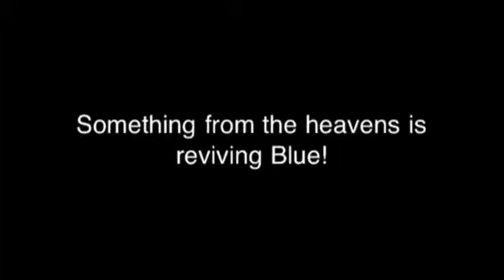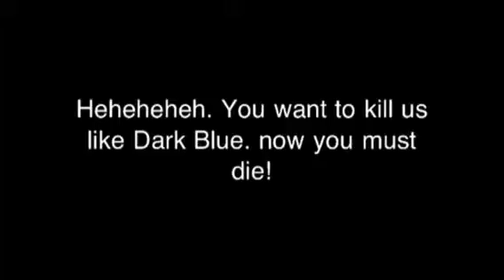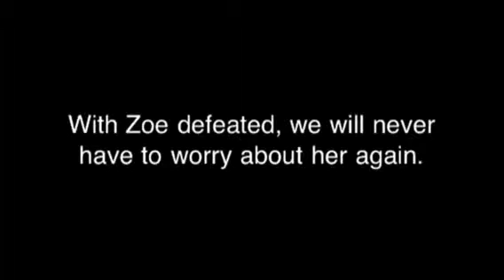Pokémon Bloopers VI - Zoe Trent has had enough of it (battle)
This took me more than 3 hours to make this video so hope you enjoy. :)

Almost all Bloopers are involved:
Bloons TD
Blue's Clues
Dogz